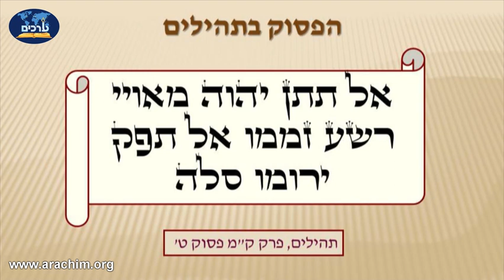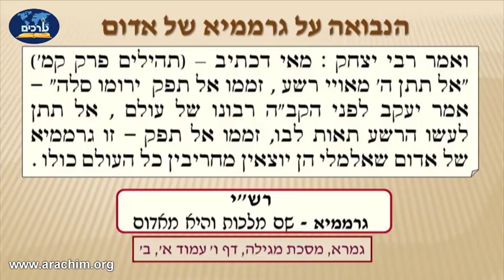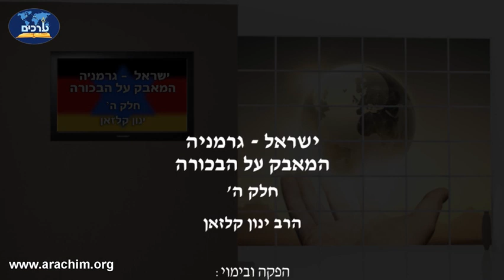‏‏הרב ינון קלזאן ישראל וגרמניה - המאבק על הבכורה פרק ה שיעור ברמה גבוהה סגנון מיוחד מומלץ בחום!!!